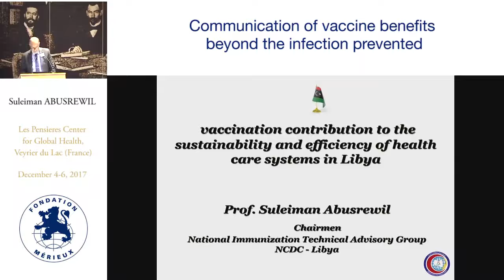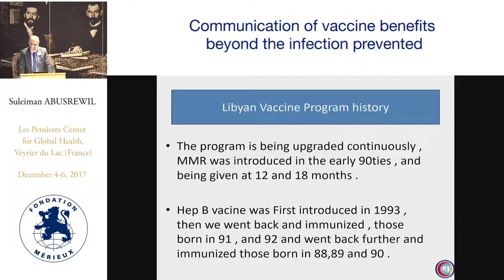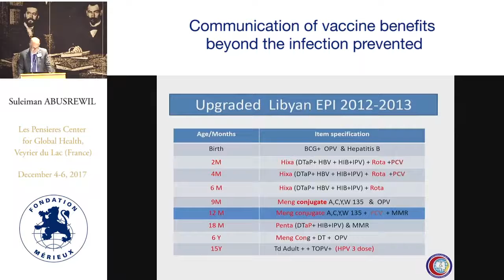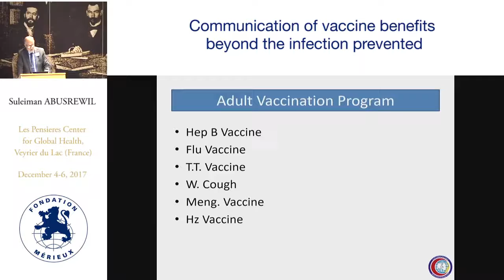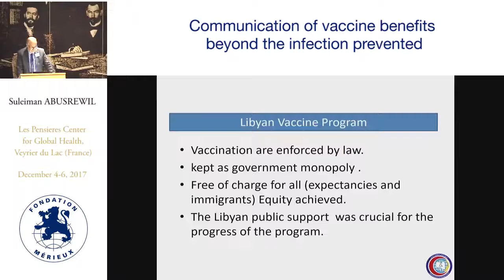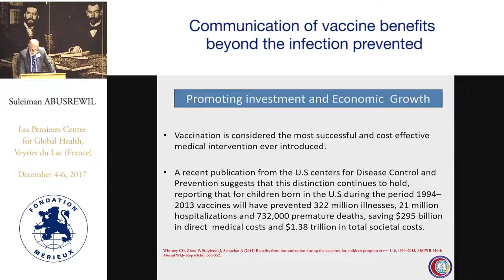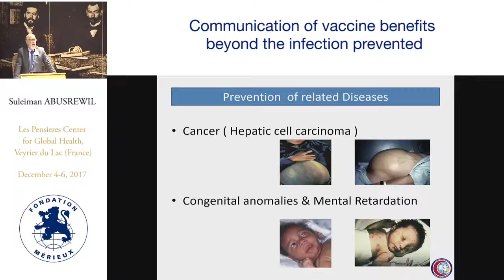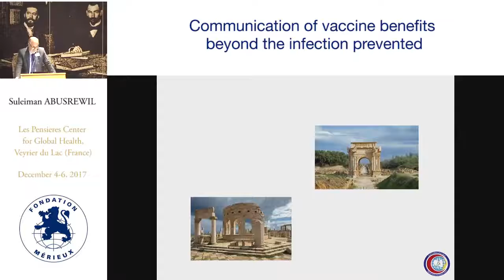Suleiman ABUSREWIL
The case in Libya